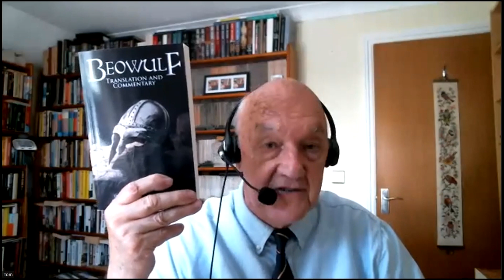Tom Shippey: Beowulf and Science Fiction?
In this video, Tom Shippey discusses some uses that science fiction authors have made of Beowulf.